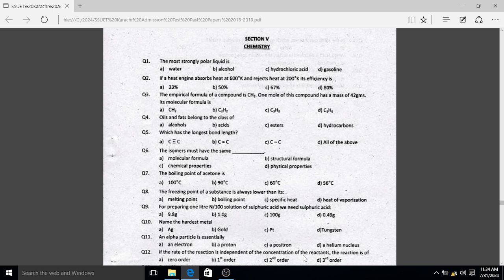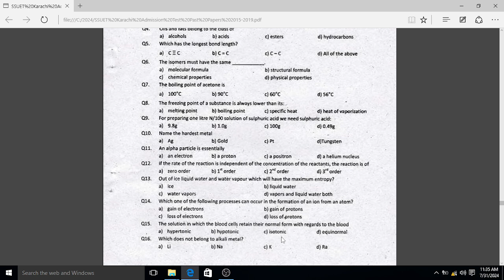Sir Syed university Original past paper solution 2018 chemistry part 1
0321
2716654
90% plus rate
More than 30 years Experience teacher
Sir syed university past paper solution playlist link is

Today 4 may 2024 Ned Paper solution round 1 mathematics morning shift
AMIN EDUCATION